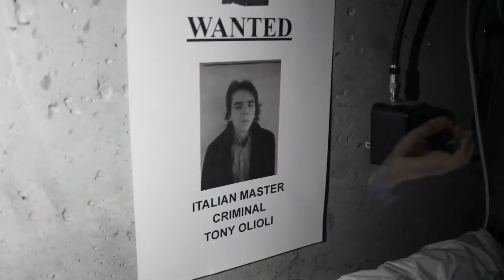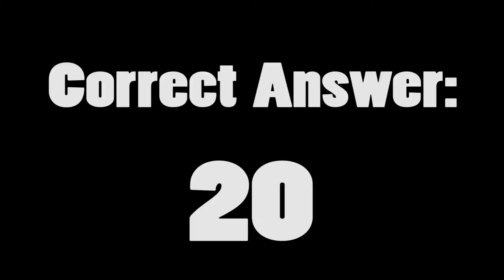SME Monday Show: January 31st, 2017